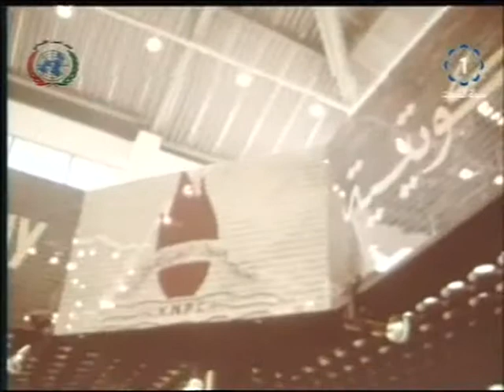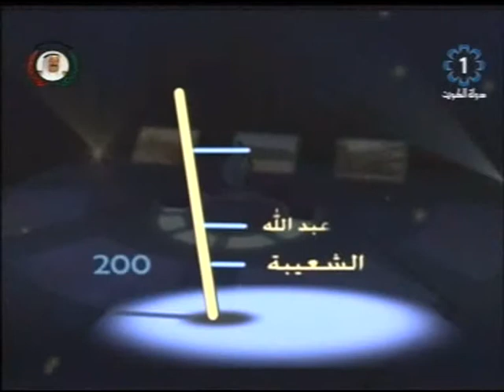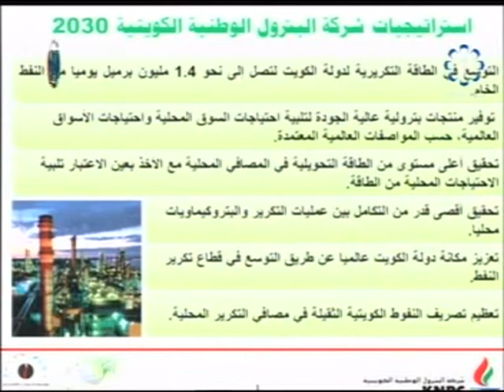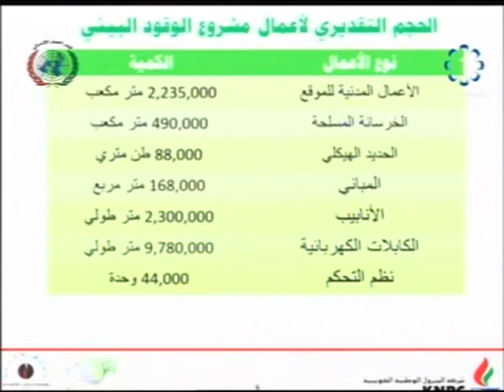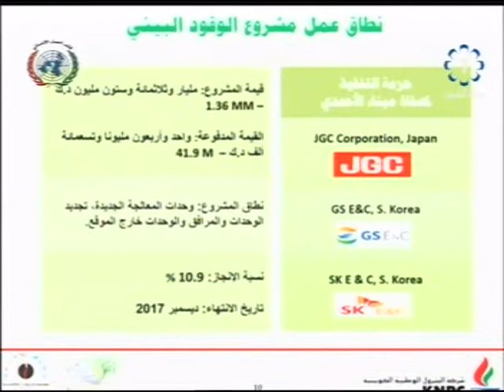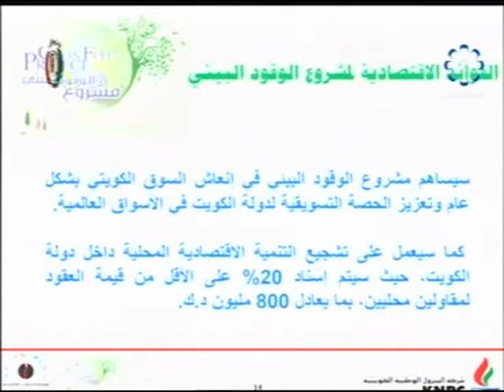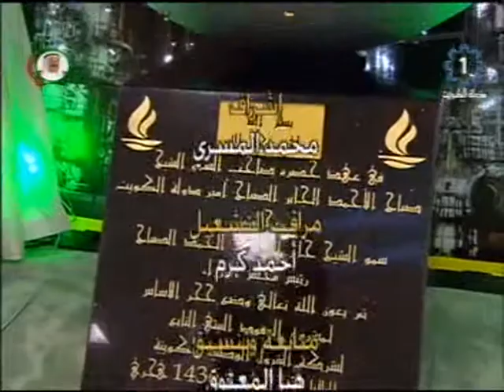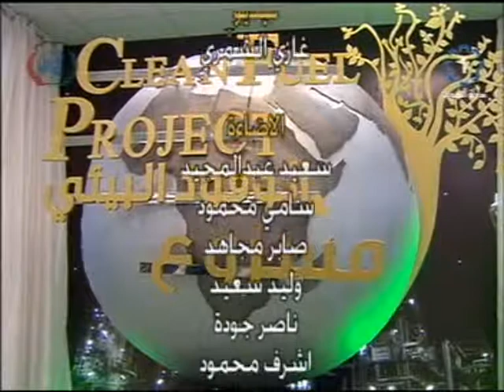حفل وضع حجر الأساس لمشروع الوقود البيئي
تلفزيون،الكويت، تحت رعاية حضرة صاحب السمو أمير البلاد وبحضور رئيس الوزراء حفل وضع حجر الأساس لمشروع الوقود البيئي 3-3-2015